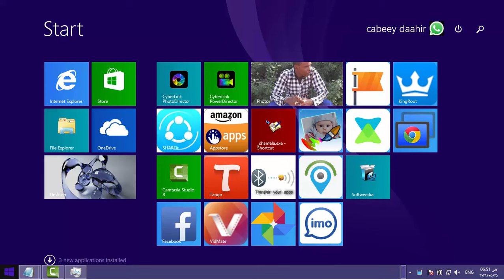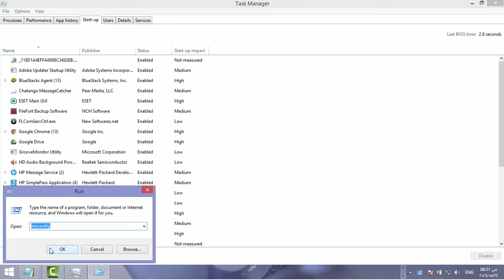SIDA KOR LOOGU QAADO XAWAARAHA COMPUTER KAAGA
halkaan waa shabakada setgroups oo mar walba idin soo jeedisa
casharo xiiso leh maanta wxaey idin ku talagashy
sida aad computer kiina aad kor uugu qaadi laheydeen xaga speed ka maadaama ey u badan yihiin computer ka in ey daciif ka yihiin xaga speed ka

mahadsanidiin all asxbta👏🤙🌚

🤵🏼Teacher:✌🏿CABEEY DAAHIR🎩🖍